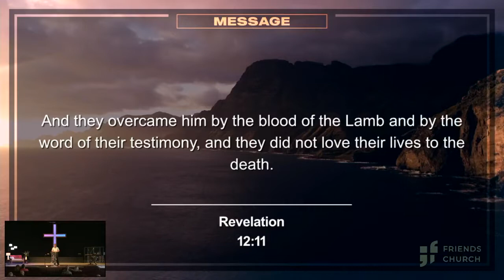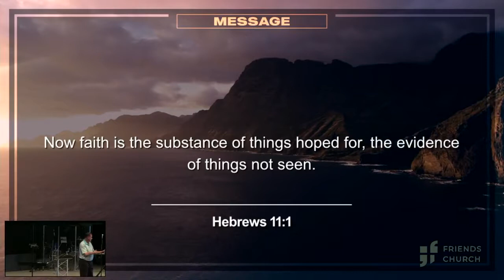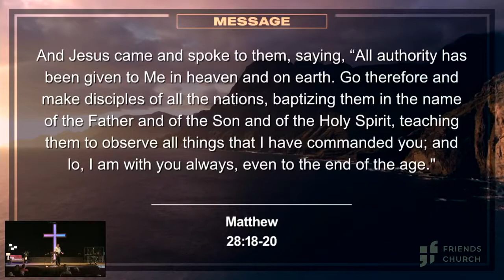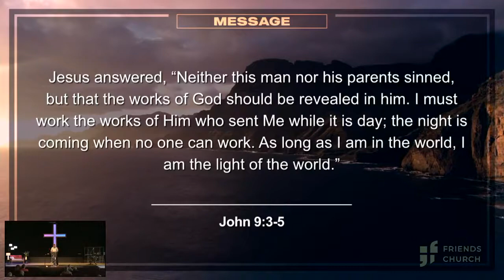Blind Faith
Sunday service with Pastor Floyd and Gregg Heminger; Blind Faith 6/13/21